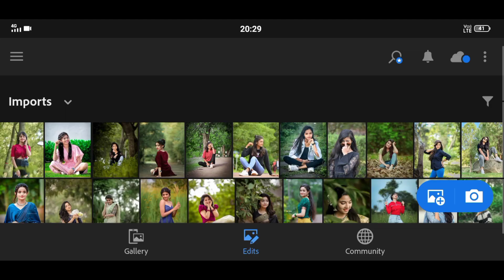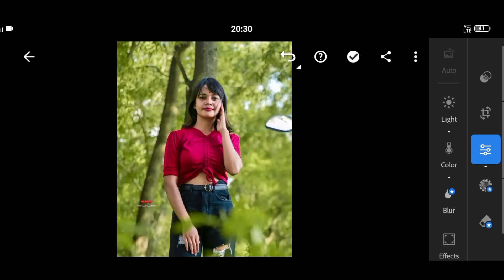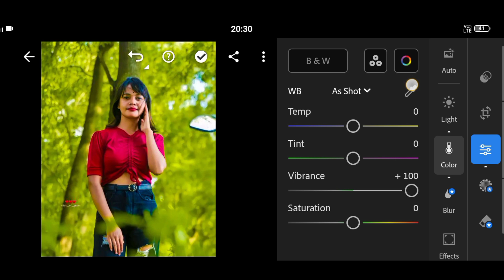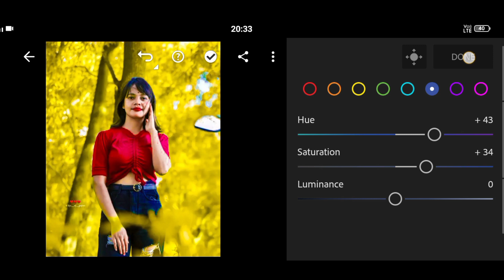How to Edit professional photography in Lightroom 📸 presets photo editing tutorials 😱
how to Edit professional photography in Lightroom
how to Edit
background green effect
how to Edit professional photography in mobile
editing
editing lr
editing kaise kare
background green effect background
background change
Photo editing tutorials
lr background change